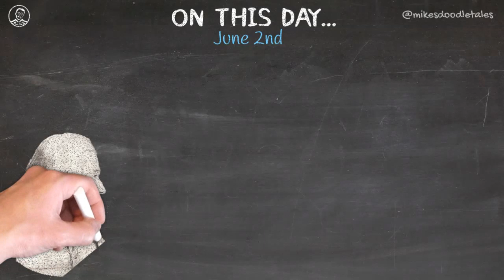On This Day... - June 2nd - Marquis de Sade | French Nobleman, Revolutionary, Writer, Philosopher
June 2nd - Marquis de Sade | French Nobleman, Revolutionary, Writer, Philosopher famous for his libertine sexuality